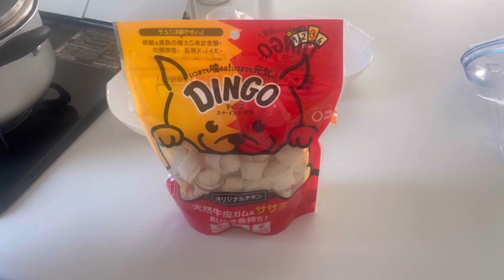骨の形したガムをあげたら食いつきが凄かった【子犬マルプー トイプードル×マルチーズ】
マルプーのきなこです🐶

マルプーきなこの日常を動画投稿していきます。

各SNSもやってるので、遊びにきてね❣️

名前:きなこ
犬種:トイプードルとマルチーズのMIX
年齢:生後8ヶ月
性別:男の子
毛色:アプリコット
体重:3500g
まん丸お目々の仔犬ちゃんです🐶💓